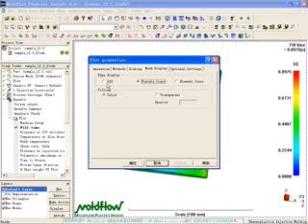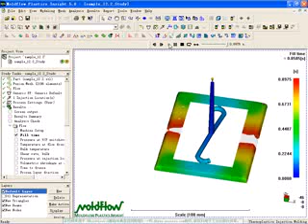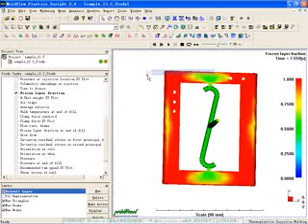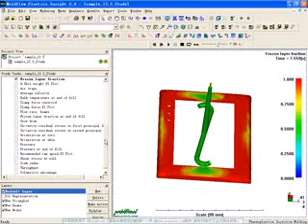mold flow analysis